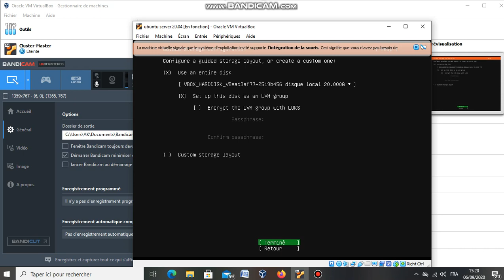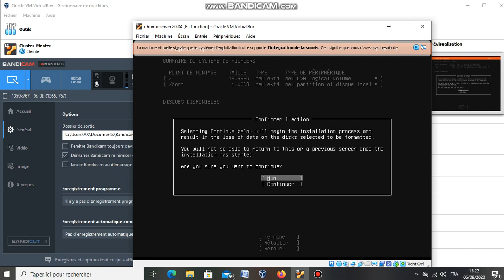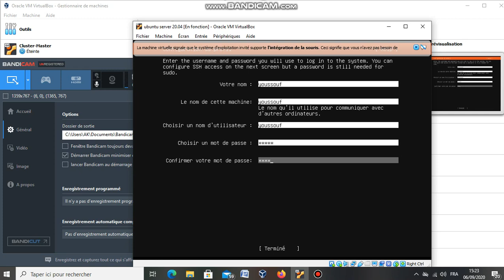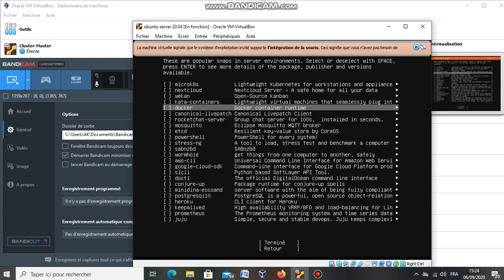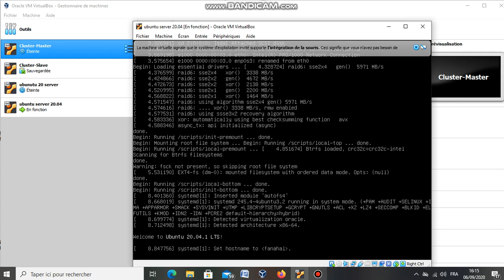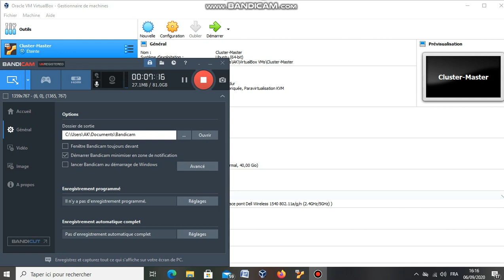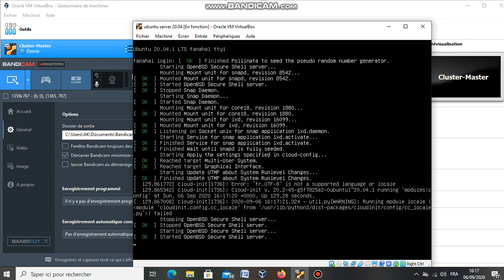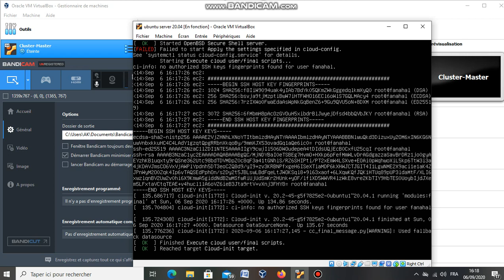Installer ubuntu server 20.04.1 partie 2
Youssouf Abdallah: Installer ubuntu server 20.04.1 partie 1